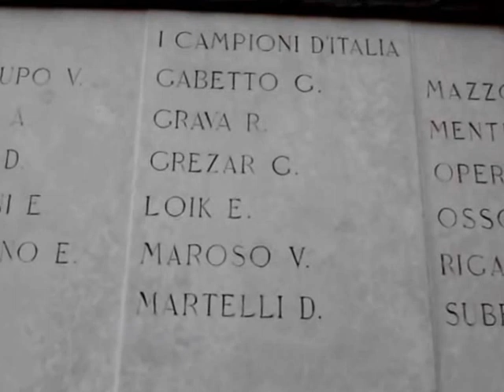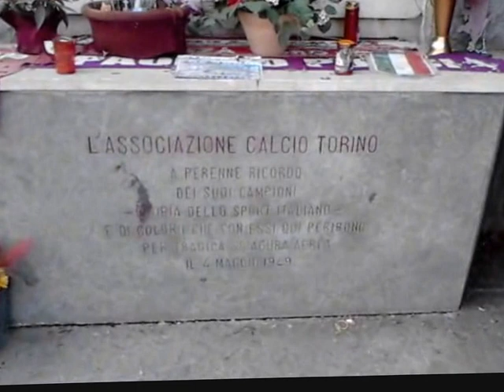Superga la lapide del Grande Torino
La lapide del Grande Torino a Superga.